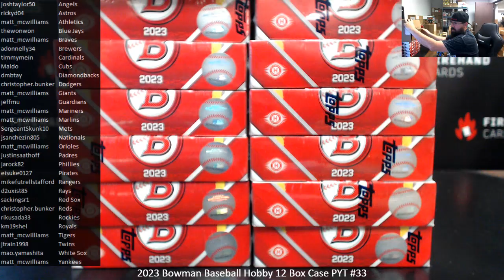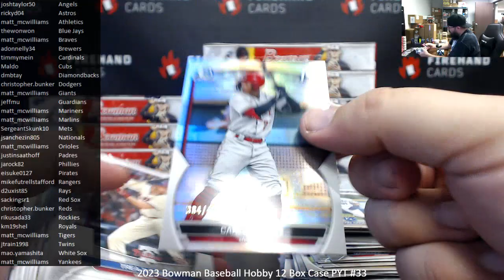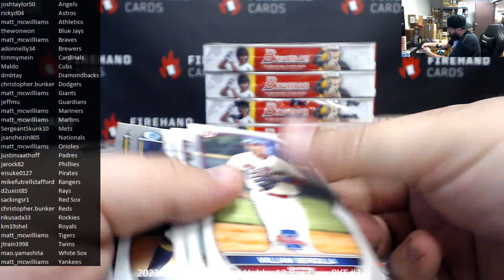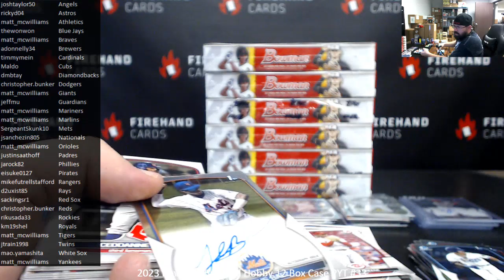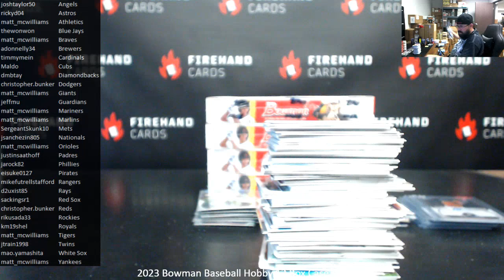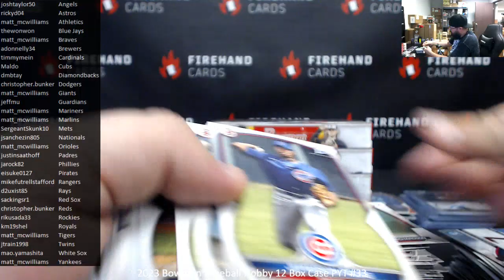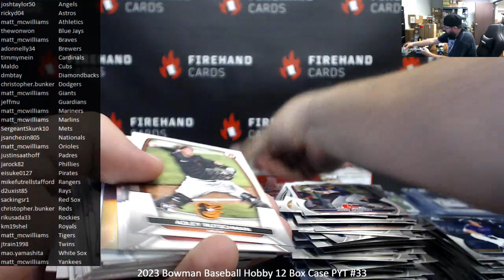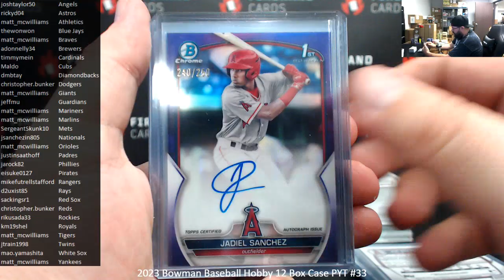6/18/2023 2023 Bowman Baseball Hobby 12 Box Case PYT #33